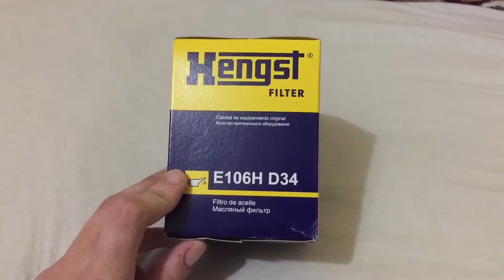UNBOXING FILTRO DE ÓLEO HENGST BMW E36 ORIGINAL